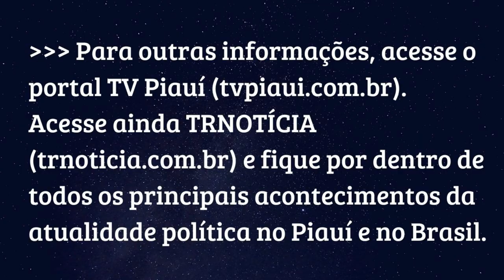Quem está bancando os aviões de campanha para WD?